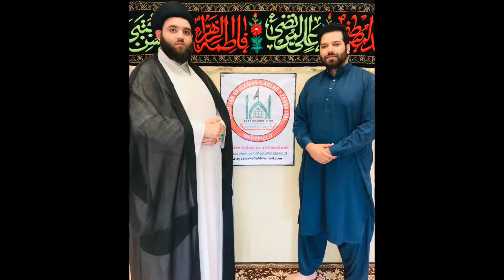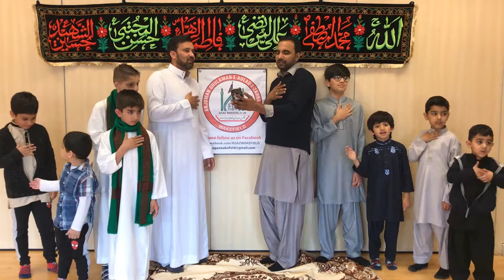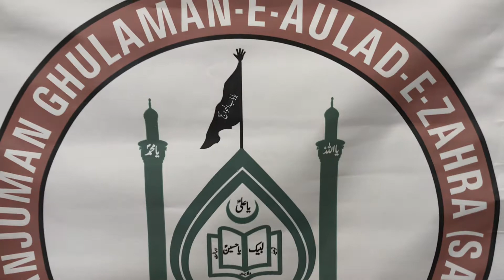Al Quds Day 31-5-2019 - AGAZ WAKEFIELD UK